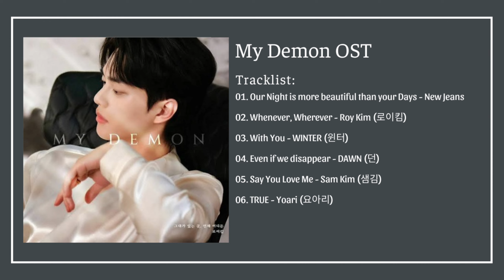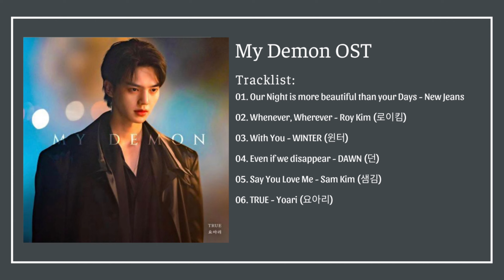[Full Album] Nhạc Phim Chàng Ác Ma Của Tôi (마이 데몬) | My Demon OST Part 1-6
00:00 01. Our Night is more beautiful than your Days - New Jeans
03:15 02. Whenever, Wherever - Roy Kim (로이킴)
07:01 03. With You - WINTER (윈터)
11:19 04. Even if we disappear - DAWN (던)
15:20 05. Say You Love Me - Sam Kim (샘김)
18:56 06. TRUE - Yoari (요아리)